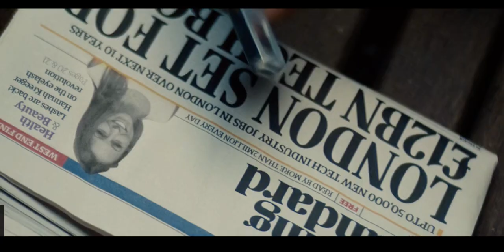Mission Impossible Rogue Nation (Meeting with Prime Minister)